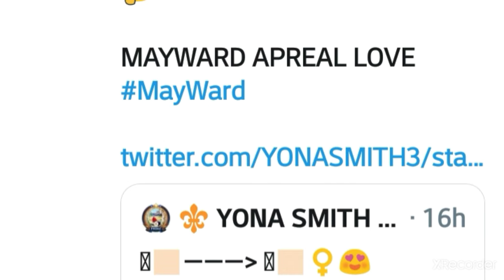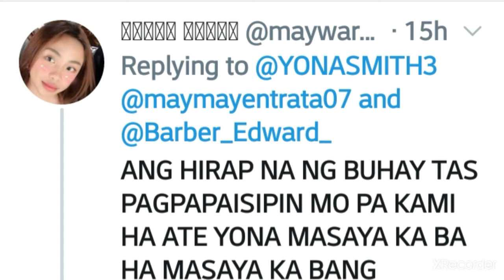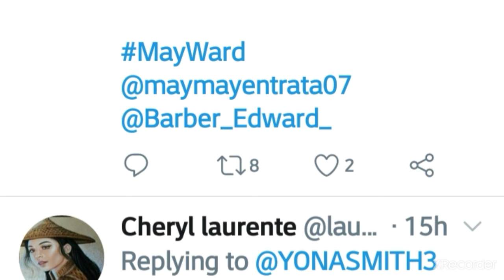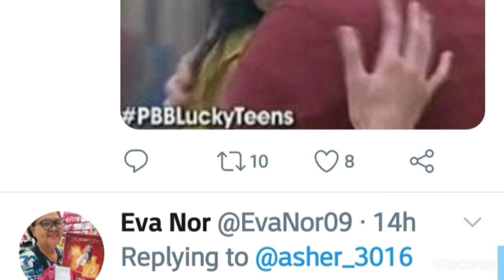Ang Dahilan kung bakit Wala si Maymay sa Asap at IwantAsap